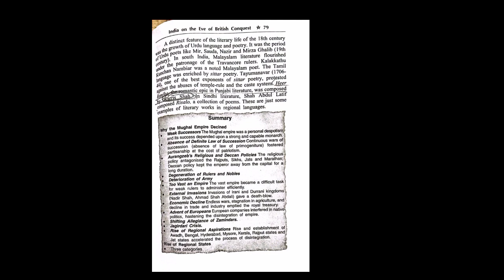Modern India History (Part 3) • Spectrum